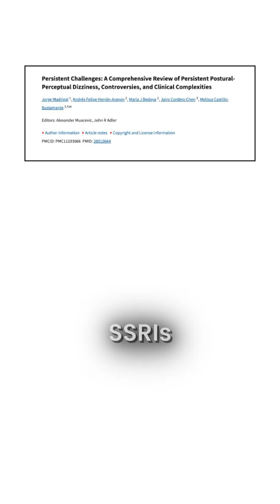Reel 16 - Why Antidepressants Are Used in PPPD Treatment | Dr. Vishal Pawar | Neurologist Dubai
💊 Why are Anti-depressants used in PPPD treatment?

They don’t just improve mood — serotonin also plays a vital role in balance and sensory integration. Anti-depressants help calm overactive brain pathways, reduce dizziness, and stabilize balance signals.

👉 Even if you’re not depressed, these medications can be a key part of recovery, helping restore confidence and quality of life.
🎥 Watch this reel to learn more!

🧠 Tip by Dr. Vishal Pawar, Neurologist

For iphone users link is